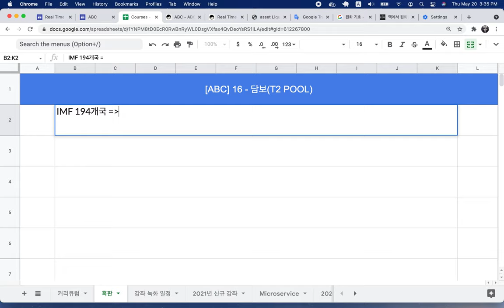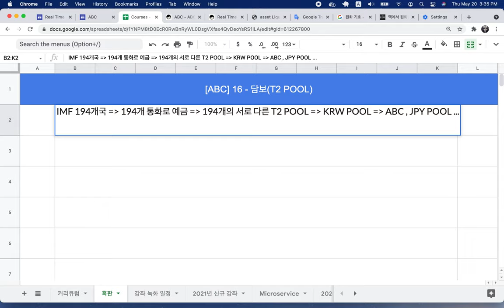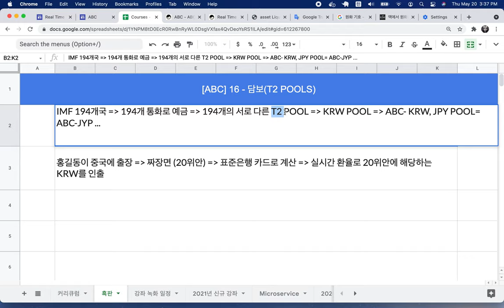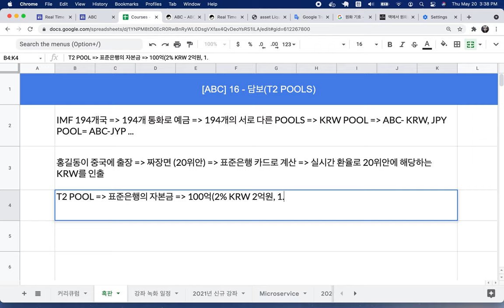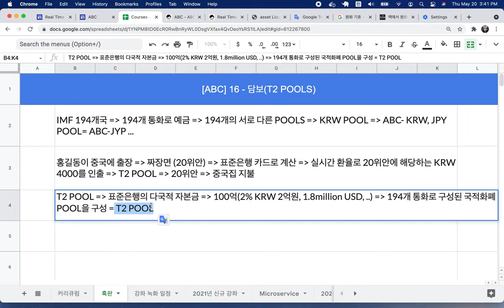[ABC] 16 - T2 POOL의 구성과 동작 원리